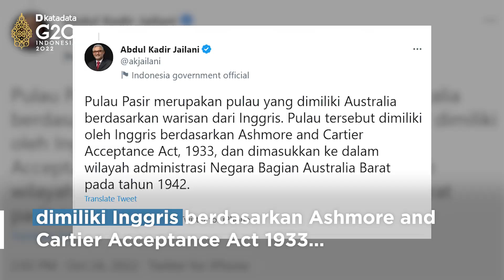Sejarah Pulau Pasir, Warisan Inggris untuk Australia | Katadata Indonesia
Kementerian Luar Negeri Republik Indonesia memastikan Australia memang benar pemilik Pulau Pasir. Direktur Jenderal Asia Pasifik dan Afrika Kemenlu Abdul Kadir Jaelani menyebut hal itu dalam akun Twitter-nya @akjailani, Senin (24/10).

“Menurut hukum internasional, wilayah Negara Kesatuan Republik Indonesia sebatas wilayah bekas Hindia Belanda,” cuitnya. Pulau Pasir tidak pernah termasuk dalam administrasi Hindia Belanda, maka tidak masuk wilayah RI.

Pulau pasir yang bernama Ashmore and Cartier Island masuk dalam wilayah Negara Bagian Australia Barat pada 1942. Seperti apa sejarah pulau ini? Simak dalam video berikut.